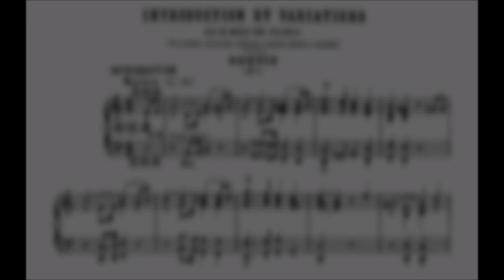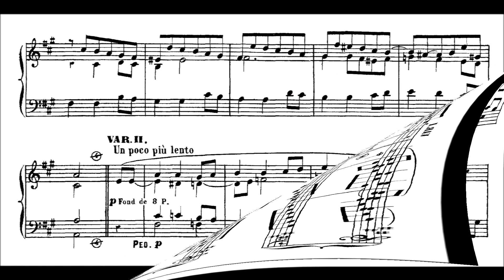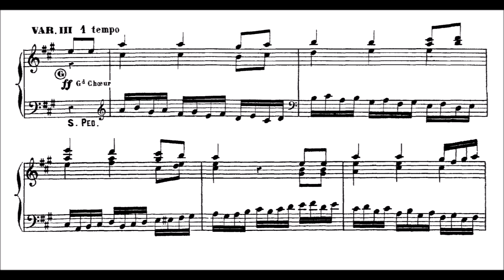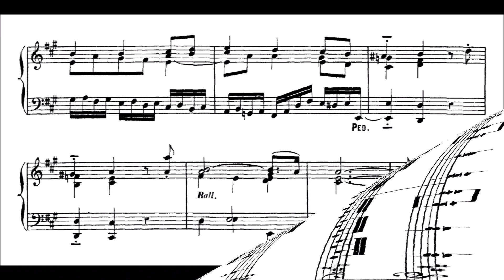Guilmant: Introduction et variations sur un ancien Noël polonais op. 60 Nr. 8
Alexandre Guilmant (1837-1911): Introduction et variations sur un ancien Noël polonais (Sortie No. 1) op. 60 Nr. 8